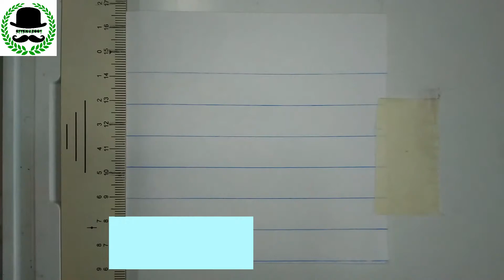How to draw a simple Elephant.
HI FRIENDS,..!

THIS VIDEO IS ABOUT HOW TO DRAW A SIMPLE ELEPHANT.THIS VIDEO WILL HELP KIDS TO LEARN VERY FAST THE WAY OF DRAWING A SIMPLE ELEPHANT AND COLOURING.I HOPE THIS VIDEO WILL ENTERTAIN EVERYONE AND WILL HELP YOU SPEND TIME WITH FUN DRAWING.